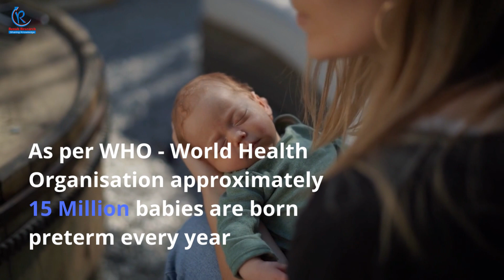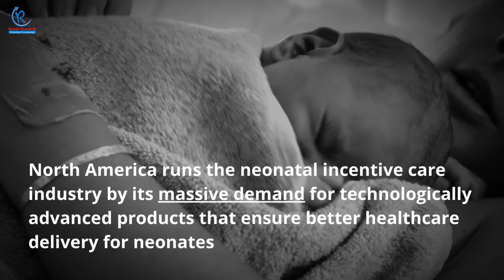Global Neonatal Intensive Care Market 1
Renub Research latest report “Neonatal Intensive Care Market, Global Forecast By Products (Incubators, Neonatal Ventilators, Resuscitators, Blood Pressure Monitors, Pulse Oximeter, Capnographs, Phototherapy Equipment and others), Geographical Region ( North America, Europe, Asia-Pacific and ROW), Company (Philips, Becton, Dickinson& Company (BD), Teleflex Incorporated and Utah Medical Inc)” provides a detailed analysis of Global Neonatal Intensive Care Industry.